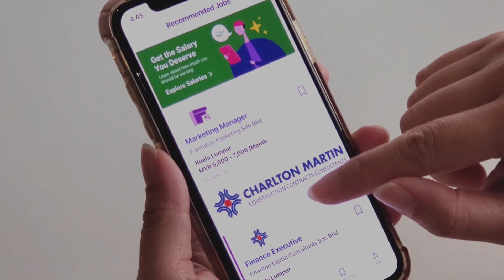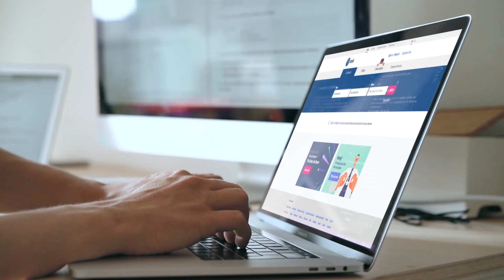JobStreet by SEEK: Beradaptasi untuk Maju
Memperkenalkan SEEK, parent company dari JobStreet dengan konsorsium skala global. Selama lebih dari 20 tahun di Asia, kami telah terkoneksi dengan 42 juta pencari kerja, bekerjasama dengan 1.35 juta perusahaan , mengembangkan bisnis kami dengan lebih dari 1,300 karyawan. Mempercepat perkembangan karir dan pertumbuhan perusahaan adalah tujuan dari semua yang kami lakukan. Mari bergerak maju bersama kami.